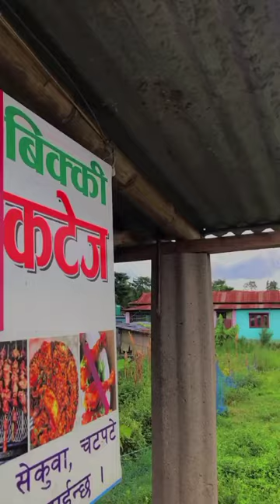Biki cottage bardashi-6 jhapa Nepal❤️❤️❤️